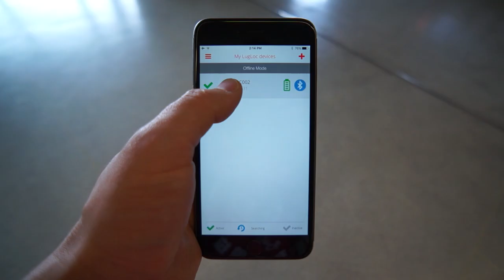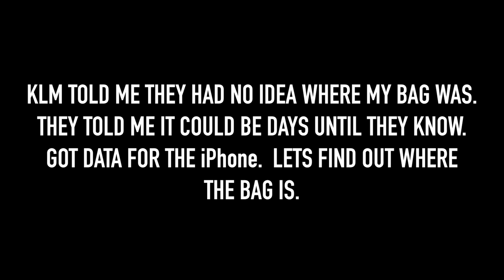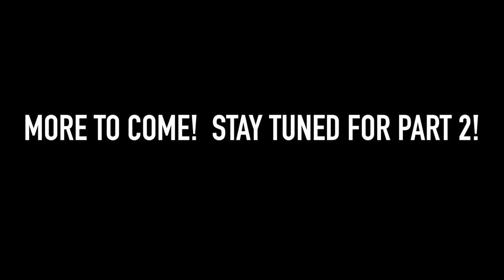IFA 2015 VLOG #1: Lost Luggage Found with Lug Loc + Tripod Help!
Lug Loc saved my trip by helping me solve my lost luggage nightmare.  I will always include this in my things to take for travel.  Buy one for yourself if you are planning to travel! Recommended!

Also Shout out to Darius for letting me borrow his Tripod for use at IFA until my bag was returned.